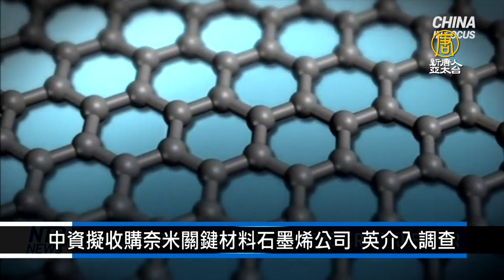中資擬收購奈米關鍵材料石墨烯公司 英介入調查｜寰宇掃描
🔸中資擬收購奈米關鍵材料石墨烯公司 英介入調查
🔸規模7.1強震撼墨西哥 發海嘯警報至少1死
🔸緬甸「影子政府」向軍政府宣戰 仰光現搶購潮
🔸立百病毒重現印度南部 地方政府警戒